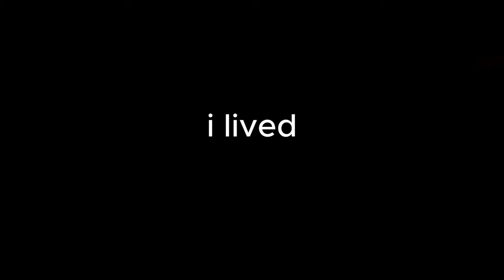quarantine rust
Quarantine clip dump
song: supido - фрози

Rust Montage
Rust PvP
Rust Raiding
Rust Base Building
Rust Highlights
Rust Gameplay
Rust PvP Montage
Rust Cinematic
Rust Epic Moments
Rust Solo Survival
Rust Group Gameplay
Rust PvP Highlights
Rust Base Raid
Rust Base Defense
Rust Building Montage
Rust Battle Royale
Rust Funny Moments
Rust Sniper Montage
Rust Helicopter Raid
Rust Wipe Day
Rust Trap Base
Rust Bow PvP
Rust AK Spray
Rust Rusty Recoil
Rust Double Barrel Shotgun
Rust AK-47 Montage
Rust Satchel Raid
Rust Rocket Raid
Rust Solo PvP
Rust Clans
Rust Crossbow PvP
Rust Roof Camping
Rust Offline Raid
Rust Farming Montage
Rust Heli PvP
Rust Base Design
Rust Compound Raid
Rust C4 Raid
Rust Flamethrower Raid
Rust Wipe Highlights
Rust Bow Raiding
Rust Shotgun PvP
Rust Crossbow Raid
Rust Combat Montage
Rust Airfield PvP
Rust Harbor PvP
Rust Military Tunnels PvP
Rust Oil Rig PvP
Rust Excavator PvP
Rust Cargo Ship PvP